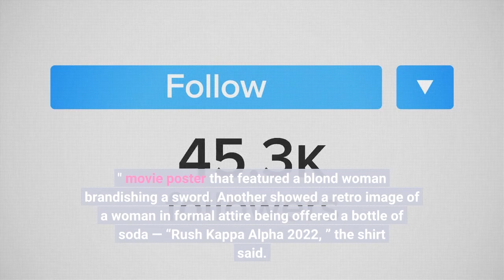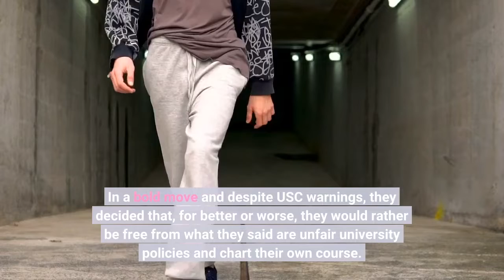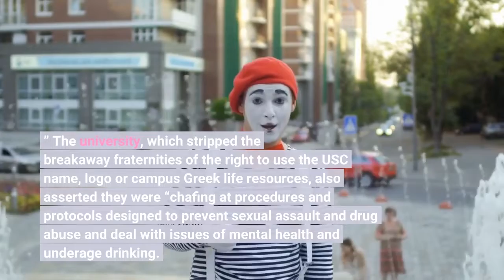USC breakaway fraternities make own rules defy campus ban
On a warm Friday afternoon, a large crowd of young men walked along 28th Street near USC wearing sneakers, colored shorts and lanyards imprinted with their names as they visited one fraternity house after another. They were welcomed by other young men dressed in colorful T-shirts branded with their fraternity name and graphic designs — one showed a hand wrapped around a glass bottle, another played off the “Kill Bill: Vol. 2" movie poster that featured a blond woman brandishing a sword. Another showed a retro image of a woman in formal attire being offered a bottle of soda — “Rush Kappa Alpha 2022, ” the shirt said. Rap and house music blasted from speakers. The guys shot hoops and lobbed a volleyball in a sand pit. And on the sidewalk, prospective and current fraternity members traded notes. “This one had the free burritos, ” one said to two young men next to him. In many ways, such fall “rush” or recruitment activities are a Greek life rite of passage. But they are limited at USC. In 2017, the university banned fall rush for first-year students after multiple reports of hazing at fraternity houses and longstanding faculty concerns about the negative effect of pledging rituals on student grades and health. However, the eight fraternities that welcomed first-year students to their recruitment event Friday had all disaffiliated from USC last week. In a bold move and despite USC warnings, they decided that, for better or worse, they would rather be free from what they said are unfair university policies and chart their own course. As USC students, they remain subject to campus conduct rules and laws against hazing, sexual assault and other misconduct. USC strongly criticized the move to disaffiliate and invite first-year students to rush, saying in a statement that such fall recruitment “has been repeatedly shown to be unsafe for new students. ” The university, which stripped the breakaway fraternities of the right to use the USC name, logo or campus Greek life resources, also asserted they were “chafing at procedures and protocols designed to prevent sexual assault and drug abuse and deal with issues of mental health and underage drinking. They are not subject to oversight by university staff, and have elected to forgo support resources and other benefits provided to recognized student groups. Some groups are undertaking unauthorized recruitment. ”But Harrison Murphy of the newly formed University Park Interfraternity Council, an umbrella organization for the breakaway chapters, said Friday the claim that they were rebelling against strict party rules is untrue.